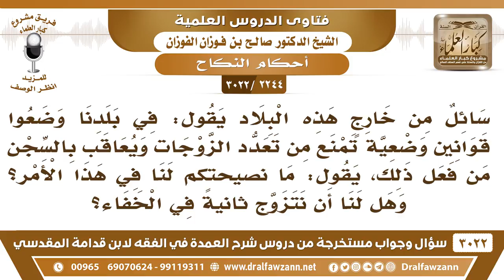[2244 -3022] في بعض البلدان يمنعون التعدد، فهل يجوز لمن يعيش هناك أن يتزوج الثانية في الخفاء؟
-"[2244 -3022] السؤال: سائل من خارج هذه البلاد يقول: في بلدنا وضعوا قوانين وضعية تمنع من تعدد الزوجات ويعاقب بالسجن من فعل ذلك، يقول: ما نصيحتكم لنا في هذا الأمر؟ وهل لنا أن نتزوج ثانيةً في الخفاء؟
الجَوَابُ: إذا كان عليكم خوف وعليكم مؤاخذة فلا تورطوا أنفسكم في هذا الأمر، أما إذا لم يكن عليكم خوف تستطيعون أن تتزوجوا ولو خالف القانون ولا عليكم خوف ما يخالف [لا ضرر، ولا ضرار].
للاشتراك في قناة الشيخ صالح الفوزان

للاستفسار والإقتراحات والدعم
رئيس الفريق
لمشروع كبار العلماء